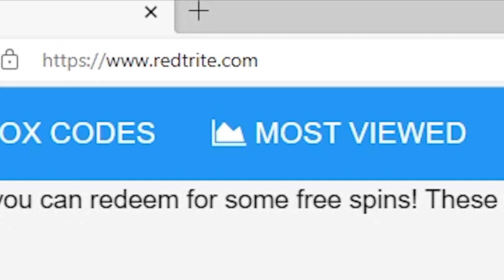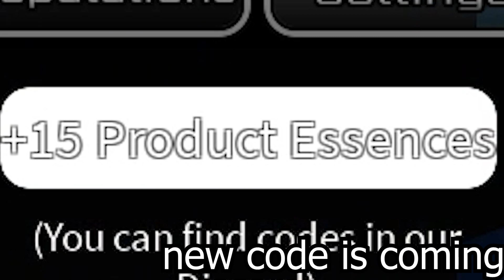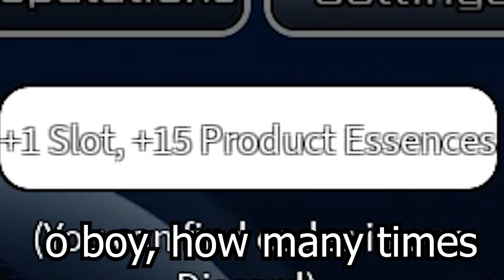Peroxide, Roblox GAME, ALL SECRET CODES, ALL WORKING CODES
In today's video I show you guys an updated list of all working, secret and new codes for Peroxide in 2023! Make sure you watch till the end and enjoy!